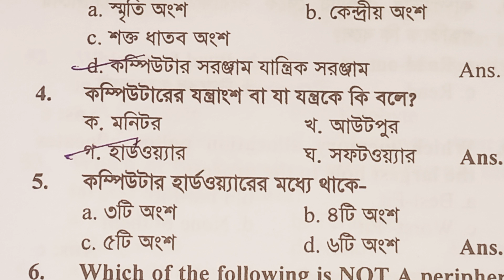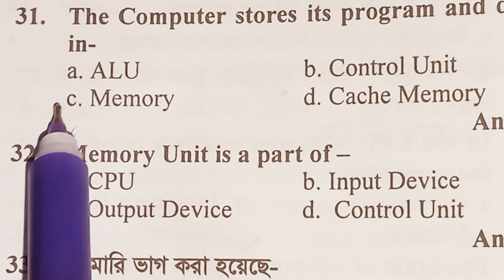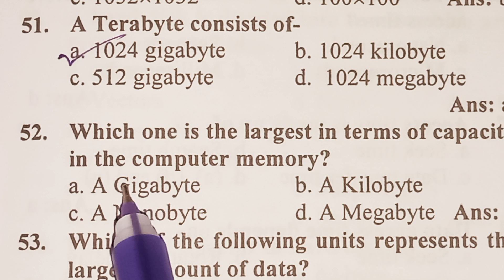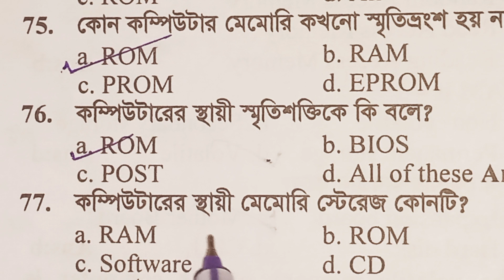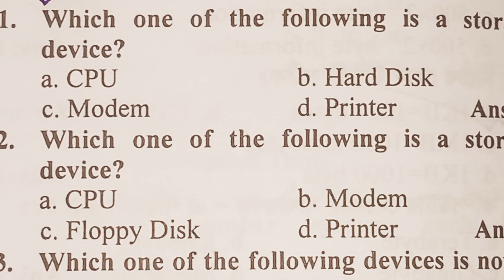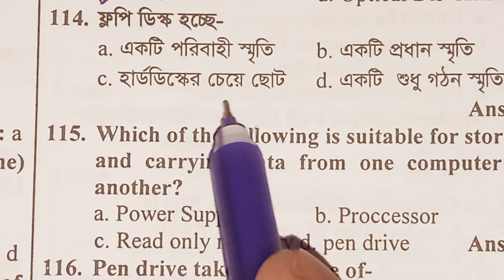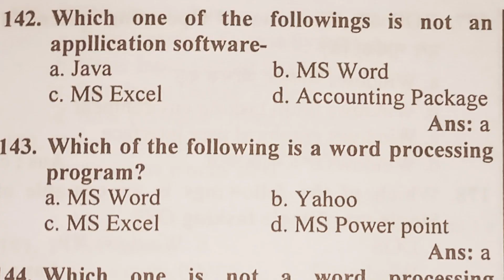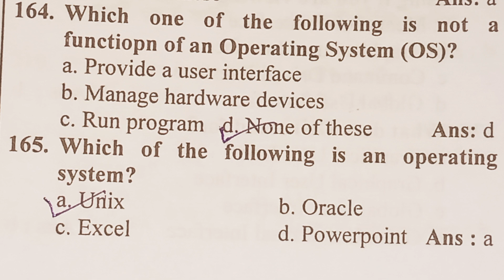কম্পিউটার ও তথ্য প্রযুক্তি ( self test part- 1)BCS preli /bank job /primary preparations 2033